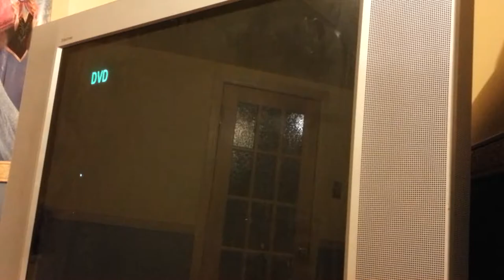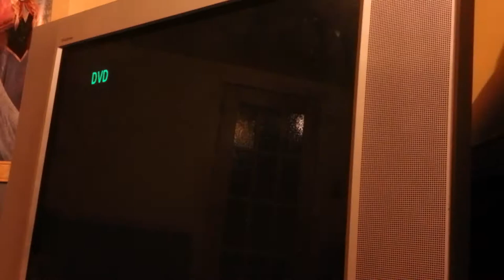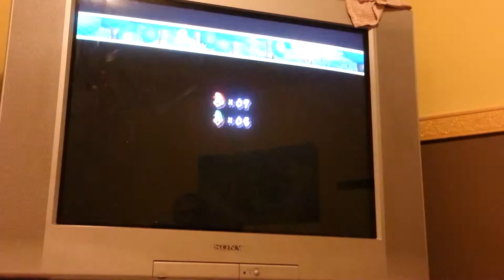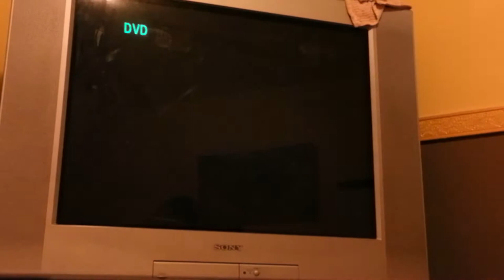mario a 3